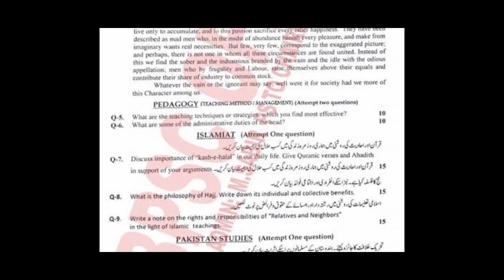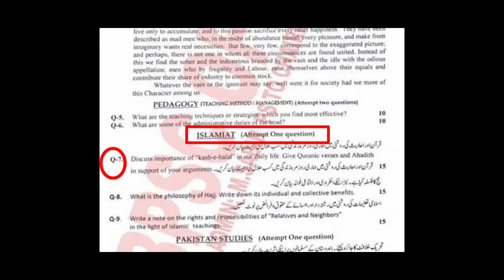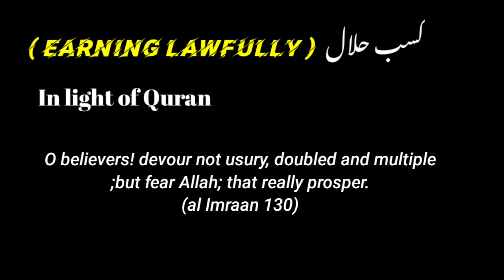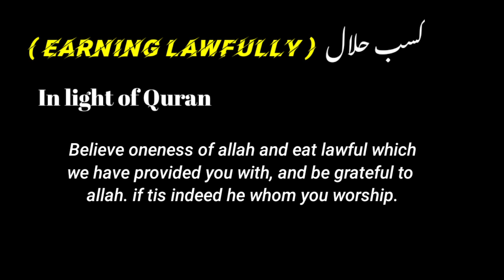SST solved past paper, senior school teacher. what is kasb e halal? کسب حلال کیا ہے؟